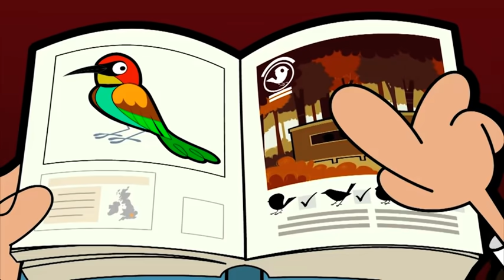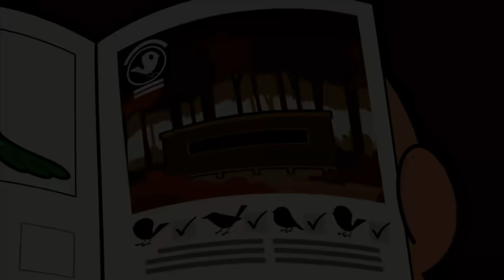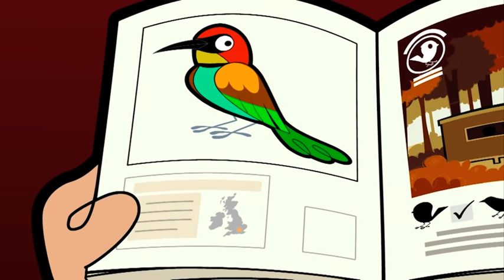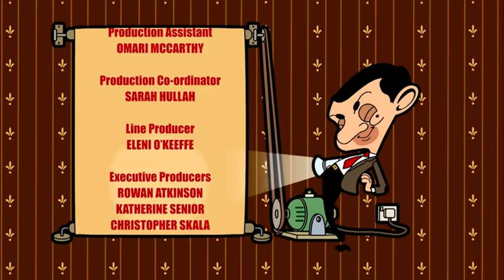Bean's Pink Friend | Mr Bean | Cartoons for Kids | WildBrain Kids